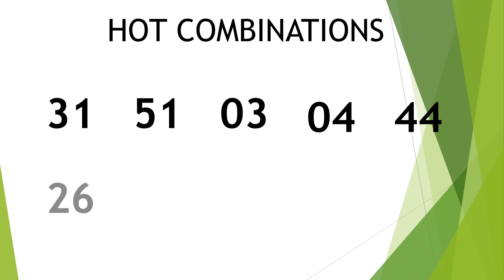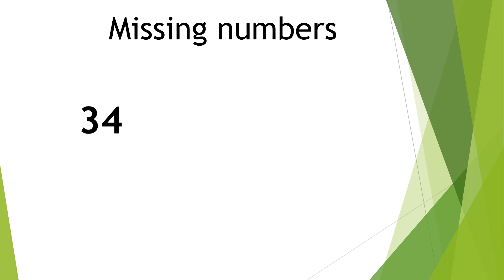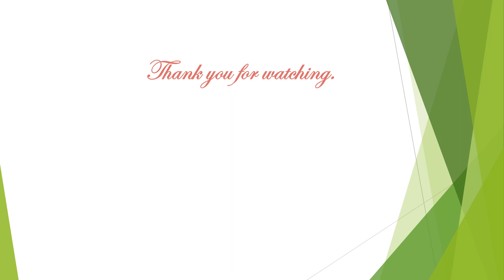6/58 Lotto Combinations, Ultra Lotto Combinations, Rudy Baldwin Predictions, 6/58 Lotto Hearing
6/58 Lotto Combinations, Ultra Lotto Combinations, Rudy Baldwin Predictions, Pairing Combinations.